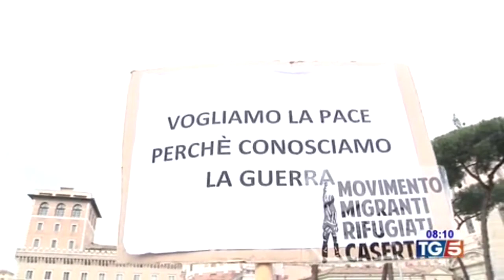Immigrazione. Approda al Senato il decreto Cutro. Ieri visita di Valerio Valenti a Lampedusa